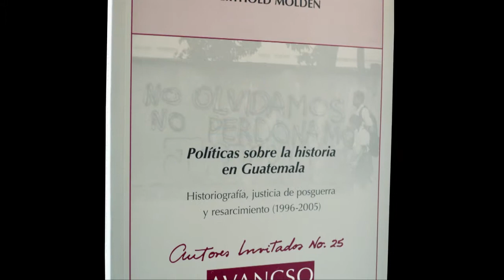Comentarios de Gustavo Palma